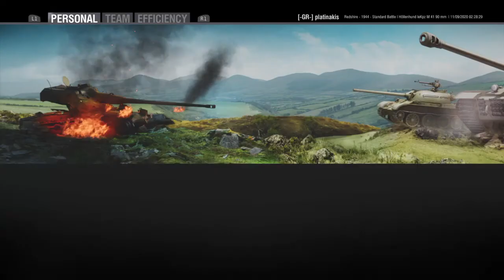here comes the...hotstepper!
hollenhund redshire
tier 8-10
squashing the hateful vermin